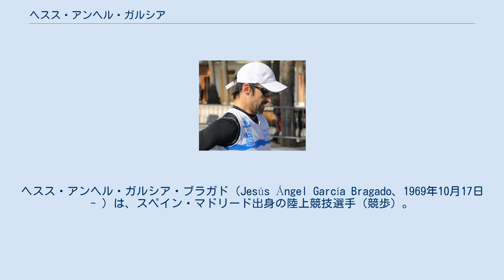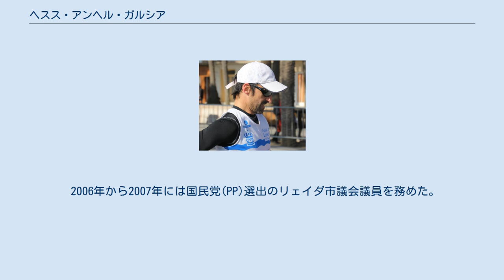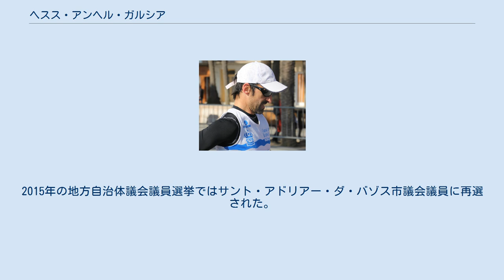ヘスス・アンヘル・ガルシア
ヘスス・アンヘル・ガルシア・ブラガド（Jesús Ángel García Bragado、1969年10月17日 - ）は、スペイン・マドリード出身の陸上競技選手（競歩）。
 1992年バルセロナオリンピックから2020年東京オリンピックまで8大会連続でオリンピックに出場しており、世界でもっとも多くのオリンピックに出場した陸上競技選手である。
体操選手のカルメン・アセードは妻。
 1992年には地元スペインのバルセロナで開催された1992年バルセロナオリンピックに出場し、50km競歩で10位となった。
1993年にはドイツのシュトゥットガルトで開催された1993年世界陸上競技選手権大会に出場し、50km競歩で金メダルを獲得した。
1993年にはスペインスポーツ評議会(CSD)が主催するスペイン最優秀スポーツ選手賞を同じく競歩選手のバレンティ・マッサナと同時受賞した。
 1997年にはギリシャのアテネで開催された1997年世界陸上競技選手権大会に出場し、50km競歩で銀メダルを獲得した。
2001年にはカナダのエドモントンで開催された2001年世界陸上競技選手権大会に出場し、50km競歩で銀メダルを獲得した。
2009年にはドイツのベルリンで開催された2009年世界陸上競技選手権大会に出場し、50km競歩で銀メダルを獲得した。
 2006年から2007年には国民党(PP)選出のリェイダ市議会議員を務めた。
2011年には国民党の筆頭候補（市長候補）としてサント・アドリアー・ダ・バゾス市議会議員選挙に出馬し、市議会議員に当選した。
2015年の地方自治体議会議員選挙ではサント・アドリアー・ダ・バゾス市議会議員に再選された。
2013年1月にはアルベルト・フェルナンデス・ディアスの後任としてバルセロナ県議会議員となった。